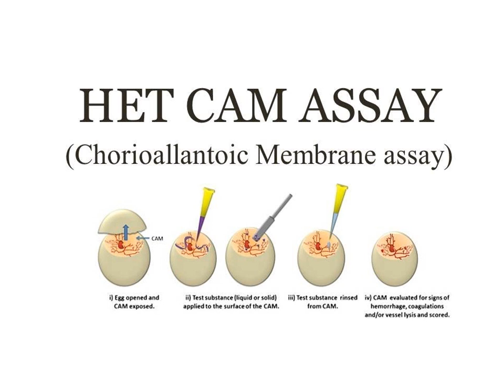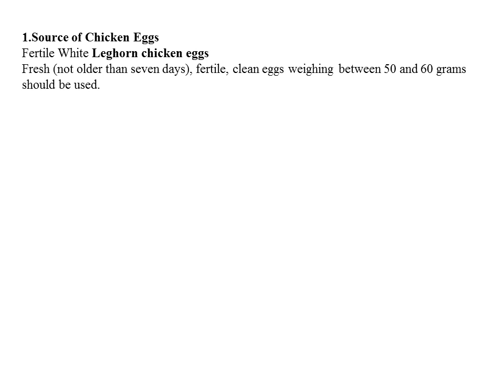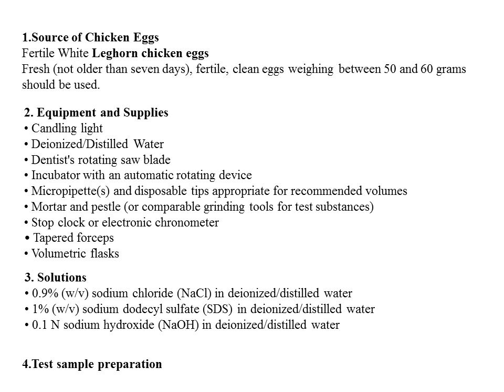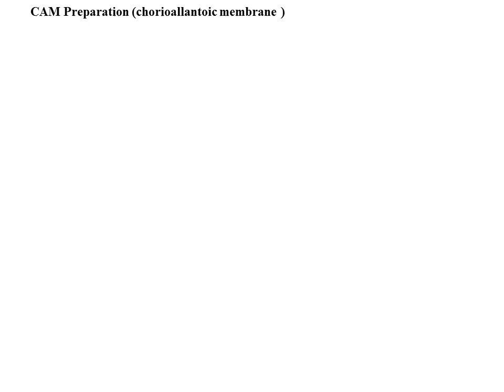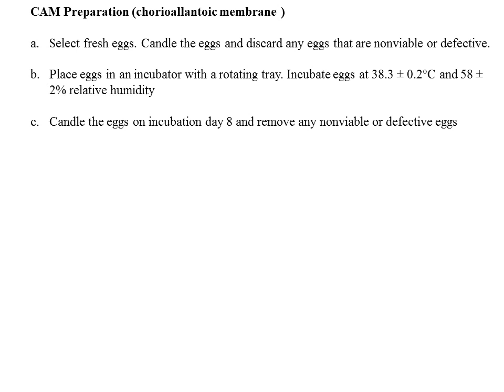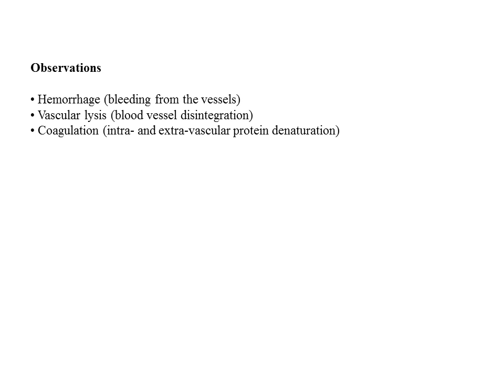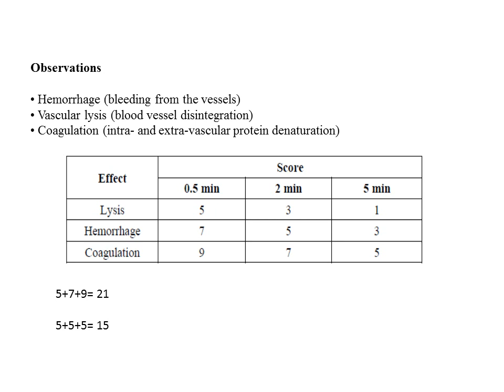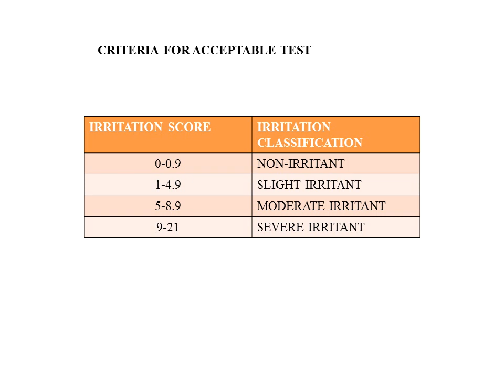HET CAM ASSAY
pharmacy het cam_ (Hen's Egg Test – Chorioallantoic Membrane) is skin irritation test for topical dosage forms useful for pharmacy students and this test explain in Hindi language